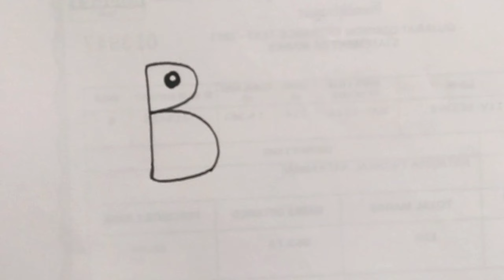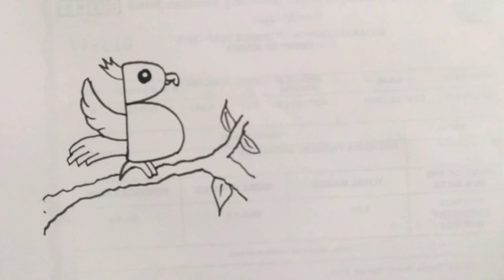Drawing from B | Alphabet Drawing | How to draw Bird with Letter B | DK Kids Drawing